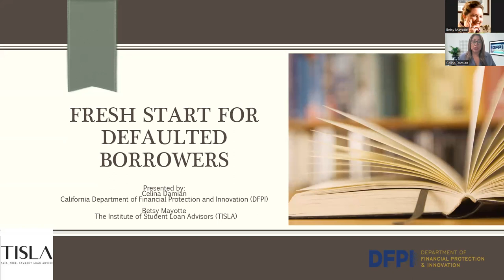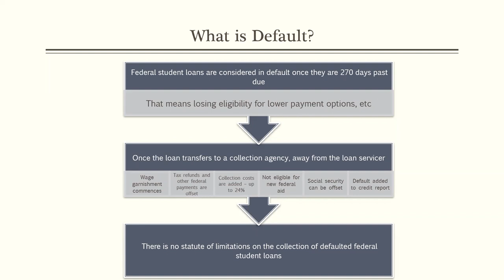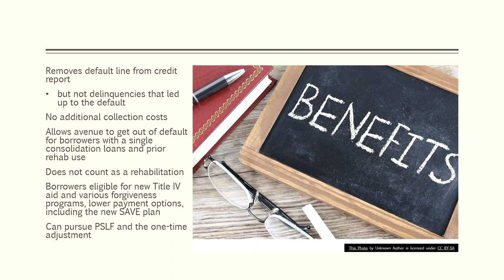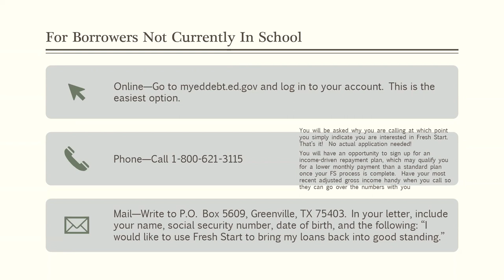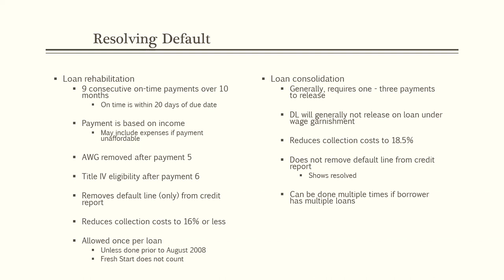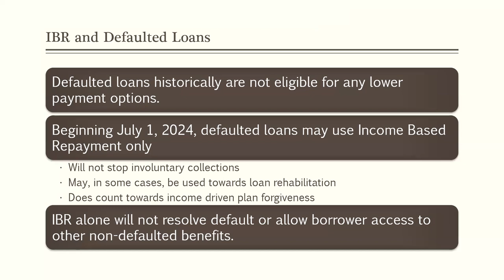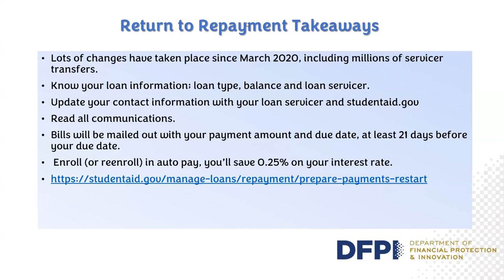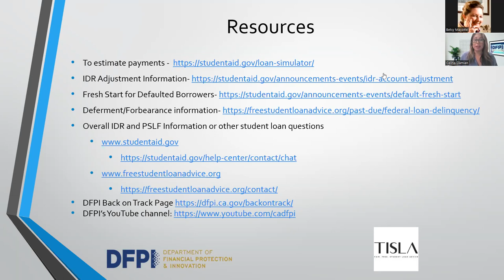Managing Defaulted Student Loans and Taking Advantage of the Fresh Start Program Webinar